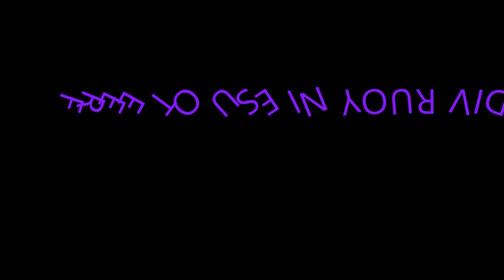COLORFUL BACKGROUND LOOP 1062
JAY'S SOUND, GREEN SCREEN AND BACKGROUND LOOPS.